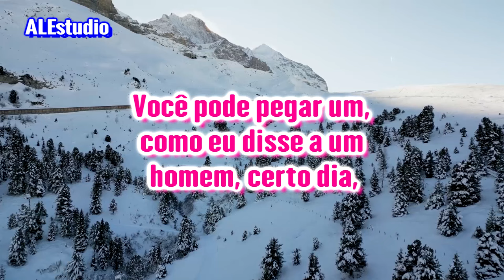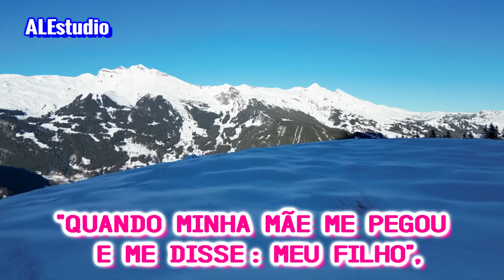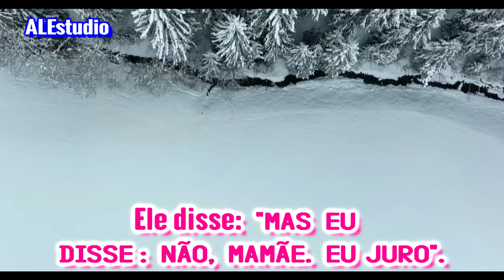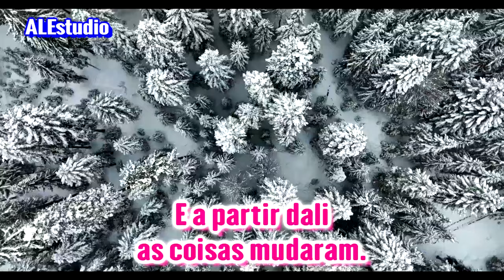O Mentiroso - Ir. Branham